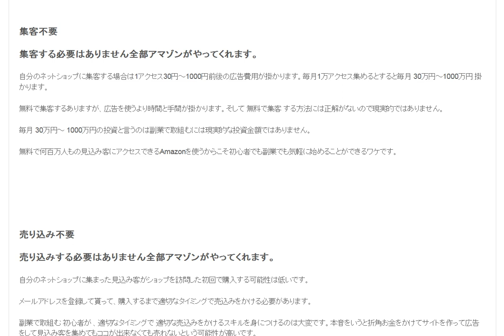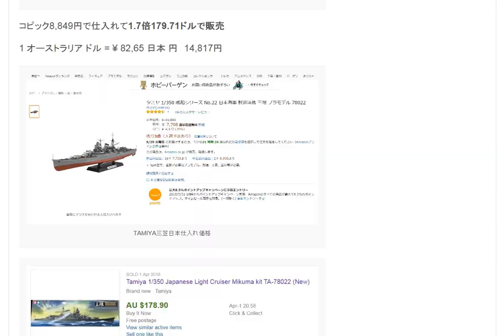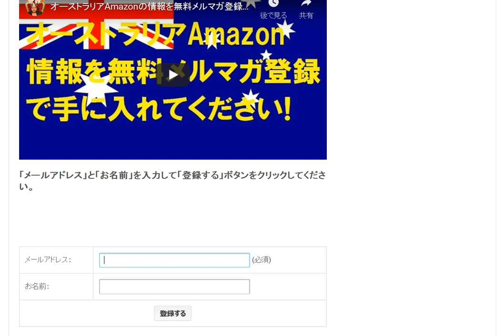Amazon以外のネットショップは難易度が高い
自分でネットショップを作る場合はアマゾンを利用するのと比較にならないくらい大変なハードルをクリアする必要があります。

1日10分で月10万円を稼ぐ! Amazon輸出ビジネスがわかる本(2013/11/22)